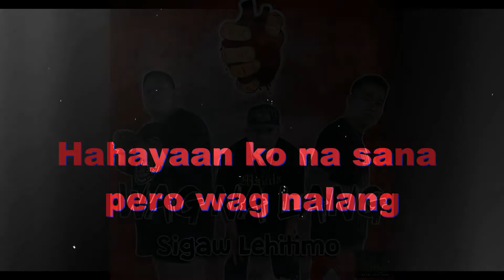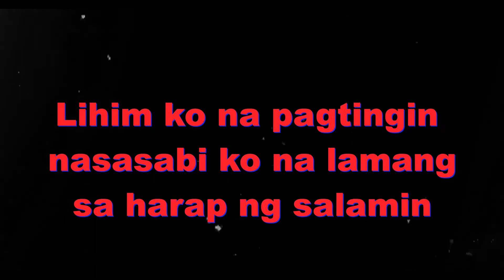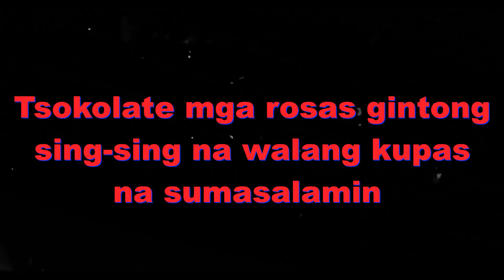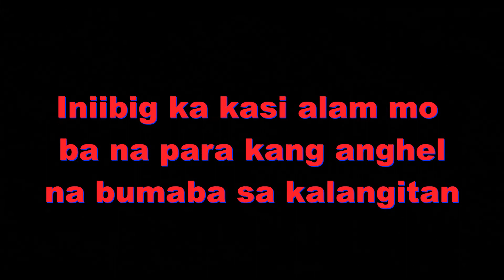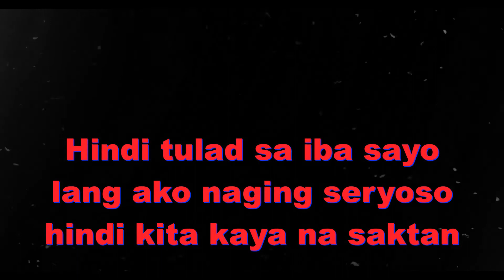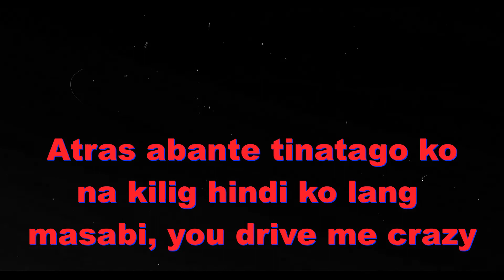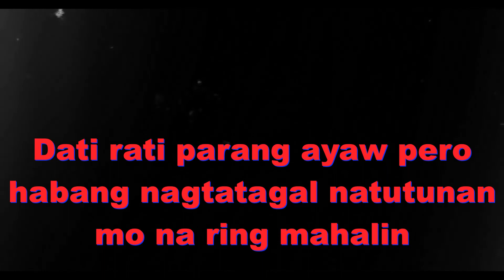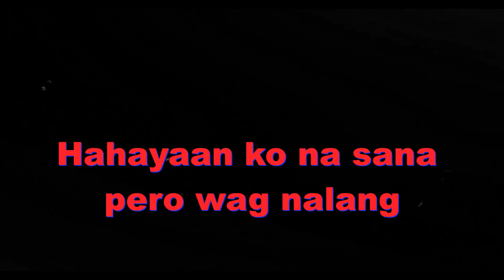Wag na lang - Sigaw Lehitimo (Official Lyric Video)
Wag na Lang
by Sigaw Lehitimo
JG Beats
VJ Digital Records 2021